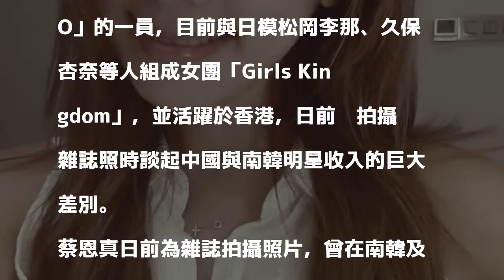明星收入差很大？女星曝「中國賺八個月勝過南韓十年」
〔娛樂頻道／綜合報導〕南韓女星蔡恩真17歲時出道，過去為少女團體「CLEO」的一員，目前與日模松岡李那、久保杏奈等人組成女團「Girls Kingdom」，並活躍於香港，日前她拍攝雜誌照時談起中國與南韓明星收入的巨大差別。

發表評論評論如下。